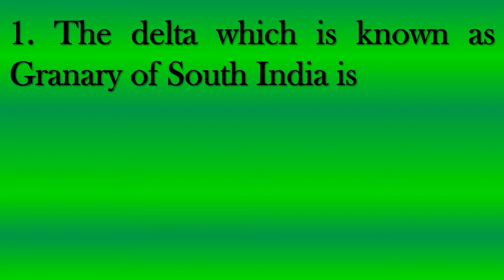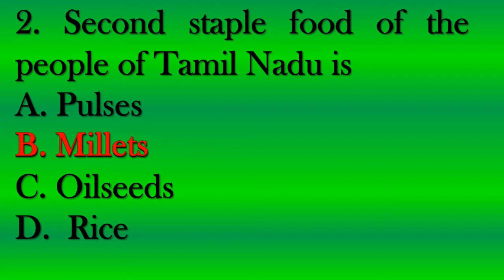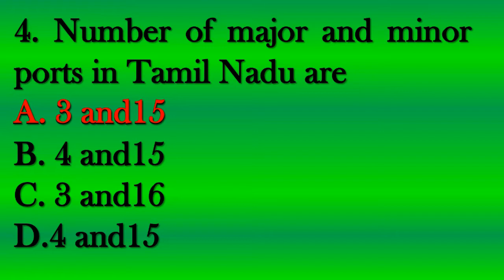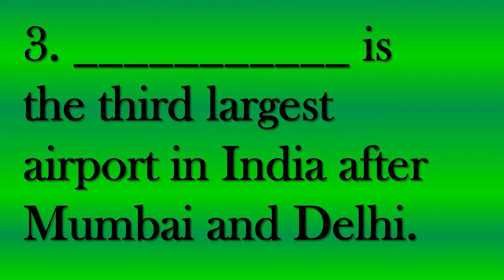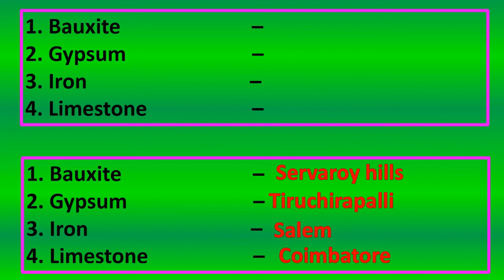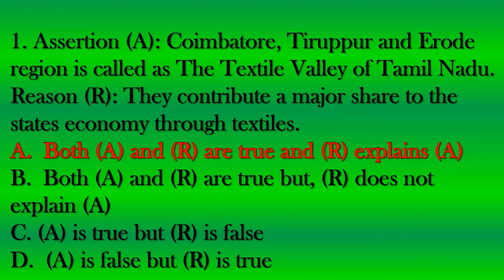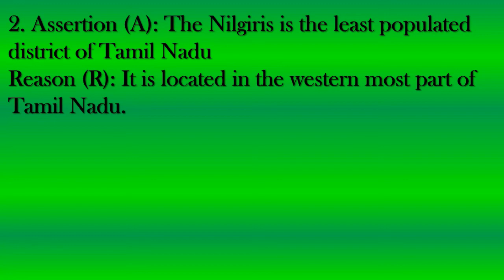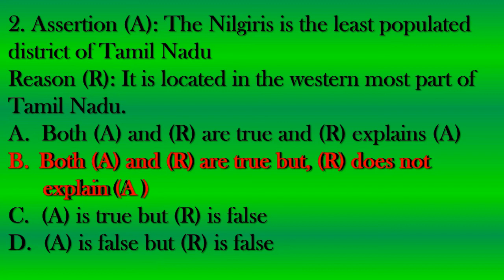Easy way of learning 10 Std Social Science one mark Question and Answers for Lesson No7 in GEOGRAPHY